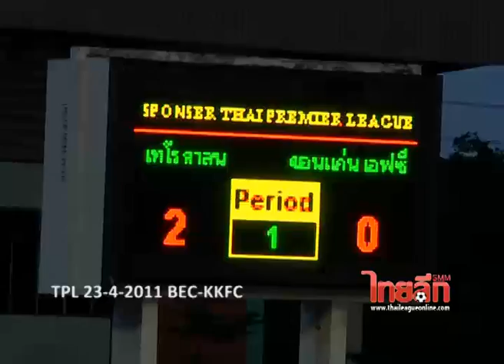TPL 04 23 54 BEC KKFC Web